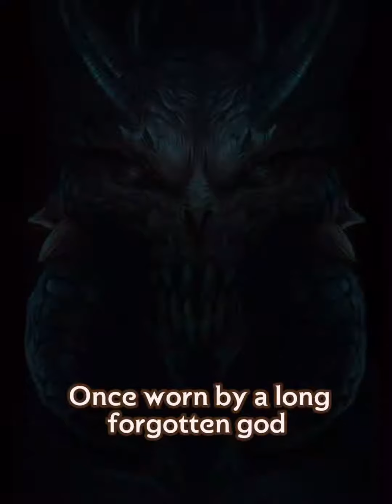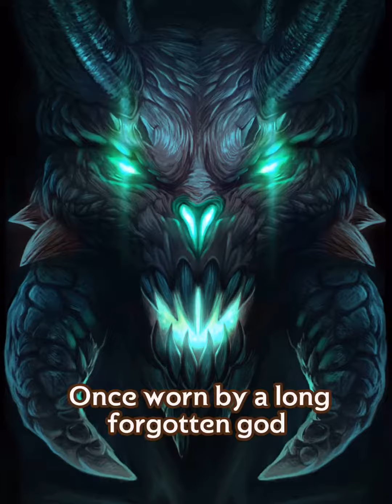MAZE OF THE KINGS iOS Gameplay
Join this addictive Match-3 Adventure game, muster powerful armies, solve ancient puzzles and traverse the uncharted dungeons! Embark on the breathtaking journey into the mysterious Maze of the Kings, with more than 200 exotic creatures to collect and numerous challenging locations to conquer. Assemble your team and face the perilous enemy hordes on your way to riches, power and glory. Bend the elements to your will and arrange the magic stones into quick and elaborate combos to command, enhance and evolve your minions. Meet new friends to assist you in battle or duel them for the name of the mightiest warlord. Compete with thousands of other players and test your wit in thrilling Player vs Player battles to earn rewards worthy of a true champion.
The Maze of the Kings awaits! Are you the one to accept its challenge?

Features:
• Addictive Match-3 gameplay
• Over 200 minions to collect and command
• 30 diverse locations to visit and conquer
• Over 100 elemental arenas with unique inhabitants
• Hundreds of handy skills to discover
• Thrilling Player vs Player battles
• Rewarding tactical system